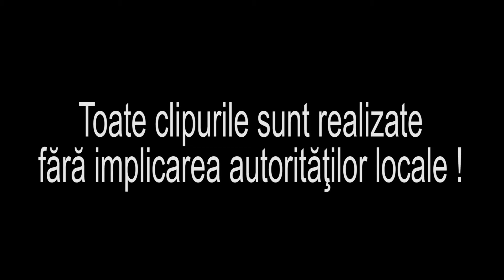Pasiunea fotografilor târgocneni @ Staţiunea turistică Târgu-Ocna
Clip video de promovare, realizat din pasiunea fotografilor târgocneni, ce scot în evidenţă aceste frumoase locuri. Doresc să mulţumesc pe această cale următorilor fotografi care promovează acest frumos oraş istoric. Astfel: Paun Sergiu Adrian, Adrian Nst, Daniel Necula, Sultanel Dan Vă mulţumesc...! Cu reverenţă !